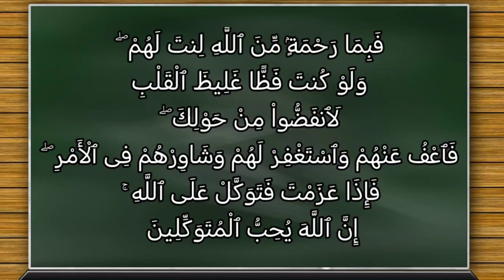تفسير سورة آل عمران ١٥٩: فبما رحمة من الله لنت لهم ۖ ولو كنت فظا غليظ القلب لانفضوا...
فَبِمَا رَحْمَةٍۢ مِّنَ ٱللَّهِ لِنتَ لَهُمْ ۖ وَلَوْ كُنتَ فَظًّا غَلِيظَ ٱلْقَلْبِ لَٱنفَضُّواْ مِنْ حَوْلِكَ ۖ فَٱعْفُ عَنْهُمْ وَٱسْتَغْفِرْ لَهُمْ وَشَاوِرْهُمْ فِى ٱلْأَمْرِ ۖ فَإِذَا عَزَمْتَ فَتَوَكَّلْ عَلَى ٱللَّهِ ۚ إِنَّ ٱللَّهَ يُحِبُّ ٱلْمُتَوَكِّلِينَ

التفسير الميسر : فبرحمة من الله لك ولأصحابك -أيها النبي- منَّ الله عليك فكنت رفيقًا بهم، ولو كنت سيِّئ الخُلق قاسي القلب، لانْصَرَفَ أصحابك من حولك، فلا تؤاخذهم بما كان منهم في غزوة "أُحد"، واسأل الله -أيها النبي- أن يغفر لهم، وشاورهم في الأمور التي تحتاج إلى مشورة، فإذا عزمت على أمر من الأمور -بعد الاستشارة- فأَمْضِه معتمدًا على الله وحده، إن الله يحب المتوكلين عليه.